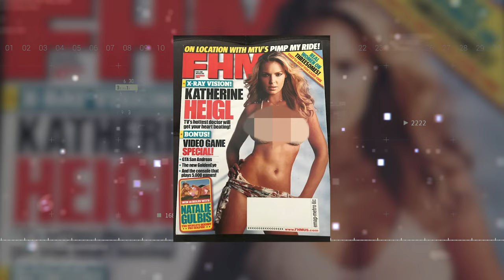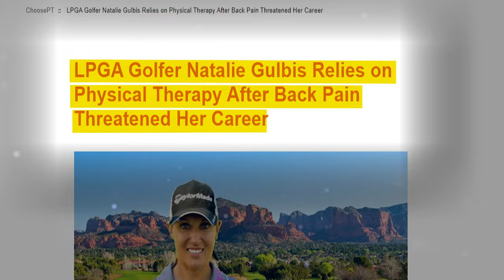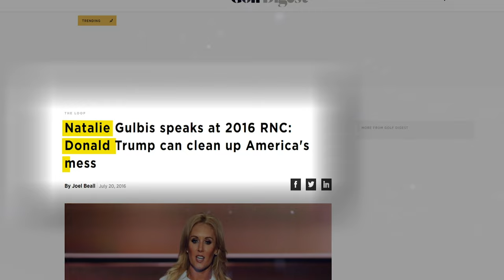What Ended Natalie Gulbis' Golf Career..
Golf: a sport known for its pristine courses, strict etiquette, and...well, let's be honest, sometimes it can be a little stuffy. Then along came Natalie Gulbis. Forget quiet concentration – this girl brought energy and a lot of personality to the greens. But after dazzling fans with her talent (and those famous calendars), she faded from the golfing spotlight. Injuries? Controversies? Did aliens abduct her mid-tournament? We may never know. Get ready for the wild ride that was Natalie Gulbis's career – it's way more entertaining than watching someone line up a putt.

In today's video we look at What Ended Natalie Gulbis' Golf Career..

Inspired by Golf Insights, Big Boy Pants Golf, and Sporting Focus.

Inspired by What ACTUALLY Happened To Natalie Gulbis

Inspired by Natalie Gulbis Golf Swing

Inspired by How Natalie Gulbis' Golf Career TRAGICALLY Died...